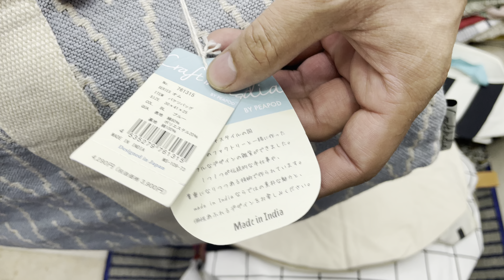tote bag apron kitchen towels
tote bag
tote bag haul
tote bag tutorial
tote bag making at home
tote bag big size
best tote bag
best luxury tote bag
tote bag collection
kitchen towels
kitchen towels wholesale
dish towel apron
best kitchen towels
kitchen towel design
diy kitchen napkin
hand towels diy
dish towel dress for oven door
diy kitchen towels
apron

Shop Address:Okhla Batla House
 Haji complx
shop n.302
Jamia Nager New Delhi 110025🇮🇳
Jamia metro station
Batla House markit
          Online Delivery Avelebel
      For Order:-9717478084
Order krne ke liye ap is nambar se sampark kre :whatsp kr sakte he : call krke bhi poch sakte hai
Shop per vijit kr sakte hai
Near metro 🚇 station jamia nager
Hello Everyone one
     I Hope Apko video Achi Lagi Hoto

Shiping Charge All India delivery
1KG=80
2KG = 150
3KG = 210
4KG = 240
5KG TO 15KG = 50 Rs PER KG
16 KG TO 20KG = 45 Rs PER KG
21KG TO 30 KG = 40 Rs PER KG
31KG TO 40 KG = 35 Rs PER KG
41KG TO 50 KG = 30 Rs. PER KG

tote bag
kitchen towels